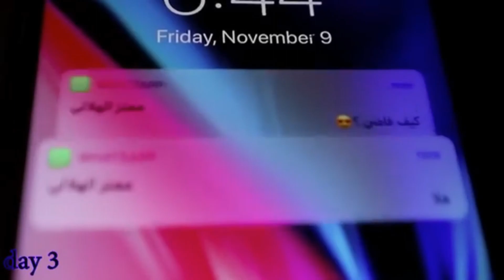بعض المقولات العمانية القديمة😂|تجميع مقاطع مشاهير عمان 2018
علامات لجلب المشاهد:
فيصل تست ،
هزاع،
مشاهير الانستقرام،
مجيد،
مشاهير العالم،
مقاطع مضحكه.
مقالب،
ميوزكلي،
اضحك من قلبك،
مقاطع فيصل تست،
فيصل وهزاع،
تجميع مقاطع قيصل تست وهزاع،
انستقراميات,
انستقرام عماني,
انستقرام حزين,
انستقرام بلس,
انستقرام عربي,
انستقرام جابر الحكماني,
انستقرام شيلات,
مشاهير عمان
انستقرامات,
انستقرام ضحك,
انستقرام اغاني,
انستقرام,
انستقرام شعر,
انستقرام عيضه,
انستقرام يوسف,
انستقرام يوسف احمد,
انستقرام ياسا,
انستقرام ياخرا شنو هذا,
انستقرام وعد,
انستقرام وسخ,
انستقرام وهمي,
انستقرام وسناب,
انستقرام وليد الغابر,
انستقرام وله السحيم,
انستقرام ورد المحيسن,
انستقرام وديمه احمد,
انستقرام وجدان عبدالعزيز,
انستقرام وفيس بوك وتويتر اغنيه,
انستقرام وديمه,
انستقرام بنات,
انستقرام هاك,
انستقرام هدى حسين,
انستقرام هكر,
انستقرام هيلي شاه,
انستقرام هجوله,
انستقرام هيفاء ماجيك,
انستقرام هاندا ارتشيل,
انستقرام هيفاء ماجيك الرسمي,
انستقرام هنود,
انستقرام هماكي,
انستقرام نور ستارز,
انستقرام نجم,
انستقرام نونو,
انستقرام نهى نبيل,
انستقرام نواف العابد,
انستقرام نورس ستار,
انستقرام نجلاء عبدالعزيز,
انستقرام ناصر العنزي,
انستقرام نعيمة المقبالي,
انستقرام ناصر القصبي,
انستقرام محمد,
انستقرام مقاطع,
انستقرام مضحك,
انستقرام محمد الشحي,
انستقرام ميحد,
انستقرام مهكر,
انستقرام مشاهير,
انستقرام مدبلجه,
انستقرام معاذ الجماز,
انستقرام مدبلج,
انستقرام لايف,
انستقرام للايفون,
انستقرام للايفون عربي,
انستقرام ليلى المقبالي,
انستقرام للكمبيوتر بدون تحميل,
انستقرام ليلى نصيب,
انستقرام للاندرويد عربي,
الانستقرام,
الانستقرام 2017,
الانستقرام المعدل,
الانستقرام بالعربي,
الانستقرام بلس,
الانستقرام القديم,
الانستقرام عربي,
الانستقرام بلس للاندرويد,
الانستقرام تحديث جديد,
الانستقرام للكمبيوتر,
انستقرام كريم,
انستقرام كلام الناس,
انستقرام كيف,
انستقرام كيوت,
انستقرام كلاش,
انستقرام كريستيانو رونالدو,
انستقرام كله طحين,
انستقرام كاظم الساهر,
انستقرام كلام حب,
انستقرام كلام حلو,
انستقرام قران,
انستقرام قصي,
انستقرام قصيره,
انستقرام قطر,
انستقرام قديم,
انستقرام قريطم,
انستقرام قصير,
انستقرام قناة بدايه,
انستقرام قابوس,
انستقرام قطن بن قطن,
انستقرام فيديو,
انستقرام فارس,
انستقرام فيديوهات,
انستقرام فهد سال,
انستقرام فيحان,
انستقرام فتون زواج مصلحه,
انستقرام فارس البشيري,
انستقرام فيديو حب,
انستقرام فهد العرادي,
انستقرام فهد بن فصلا,
انستقرام غزل,
انستقرام غنى السبيعي,
انستقرام غادة عبد الرازق,
انستقرام غنى سعد السبيعي,
انستقرام غنى الكثيري,
انستقرام غانم المفتاح,
انستقرام غادة سلمان العودة,
انستقرام غرف عرسان صلاله,
انستقرام غرام,
انستقرام غرور وثقه,
انستقرام عمانيات,
انستقرام عمان,
انستقرام عيد ميلاد,
انستقرام عزوز,
انستقرام عفاف البارقي,
انستقرام عيب,
انستقرام عرب,
كيف انشر ع انستقرام,
انستقرام ظل التوفير جده,
انستقرام ظل التوفير المدينه المنوره,
انستقرام ظافر الكلثمي,
انستقرام ظليمه,
انستقرام ظافر الشهري,
انستقرام ظل التوفير,
انستقرام ظل التوفير بجده,
انستقرام ظاهر باقر,
انستقرام طبخ,
انستقرام طارق الحربي,
انستقرام طبيعه,
انستقرام طبخ فيديو,
انستقرام طبيعه خلابه,
انستقرام طبخ رمضان,
انستقرام طير شلوى,
انستقرام طبخ حلويات,
انستقرام طبخات شعبيه,
انستقرام طارق العربي طرقان,
انستقرام ضحك قصيرة,
انستقرام ضمه,
انستقرام ضيقه,
انستقرام ضحك ونكت,
انستقرام ضحك 2017,
انستقرام ضرب رصاص,
انستقرام ضم,
انستقرام ضحك ابو شنب,
انستقرام ضحك سعودي,
انستقرام صديقتي,
انستقرام صوفيا,
انستقرام صامولي,
انستقرام صالح الزهيري,
انستقرام صالح القحطاني,
انستقرام صدام حسين,
انستقرام صباح الخير,
انستقرام صلاح عبدالمجيد,
انستقرام صيني,
انستقرام صديقات,
انستقرام شوق,
انستقرام شيمي,
انستقرام شهد,
انستقرام شيلات قصيره,
انستقرام شباب,
انستقرام شيله,
انستقرام شيلات حب,
انستقرام شهد الشمري,
انستقرام سعوديات,
انستقرام سعد,
انستقرام سارا الباحوث,
انستقرام ساره,
انستقرام ستوري,
انستقرام سعودي,
انستقرام سناب,
انستقرام ستايل,
انستقرام سعيد بن مانع,
انستقرام ساره ميلاد,
مقاطع انستقرام س,
انستقرام زيادة متابعين,
انستقرام زينب العسكري,
انستقرام زد رصيدك 7,
انستقرام زد رصيدك 6,
انستقرام زد رصيدك,
انستقرام زفاف,
انستقرام زوجين,
انستقرام زفه عروس,
انستقرام زياد بن نحيت,
انستقرام زينه كرم,
انستقرام رقص,
انستقرام راب,
انستقرام راجح الحارثي,
انستقرام رهف العنزي,
انستقرام راكان سليمان,
انستقرام رجال,
انستقرام رسائل,
انستقرام رسومات,
انستقرام رباعي,
انستقرام راشد الماجد,
انستقرام ذوق,
انستقرام ذات الصوت العذب,
انستقرام ذكرى زواج,
انستقرام ذي الحجه,
انستقرام ذوق بنات,
انستقرام ذا فويس كيدز,
انستقرام ذهبي,
انستقرام ذا روك,
انستقرام ذهب كهرمان نجران,
انستقرام ذكريات,
انستقرام دكتوره خلود,
انستقرام دايلر,
انستقرام ديني,
انستقرام دعاء,
انستقرام دلدل حياتي,
انستقرام دحومي 999
انستقرام مجيد
انستقرام هزاع
انستقرام فيصل تست
فيصل تست يضرب هزاع لا يفوتكم|تجميع مقاطع فيصل_تست الجديدة
يوميات فيصل تست وهزاع
يوميات فيصل تست وهزاع | 104 | جدول الضرب 2X
برنامج خلاااا | مع فيصل تست وهزاع | 002
اللقاء التلفزيوني مع هزاع وفيصل تست أول ايام عيد الفطر 1438هـ
رسالة بالخط الاحمر
 حرف الواو
فيصل تست سرق دراجة هزاع لا يفوتكم|افضل 10 مقاطع لفيصل_تست 2017
مشاهير السناب شات
فهد العرادي
مشاهير اليوتيوب
fortnite
فورت نايت
جيمر
دحومي999
رمضان
مقاطع رمضان
العيد
تحدي كيكي
صلالة
اغنية كيكي
تحديات كيكي